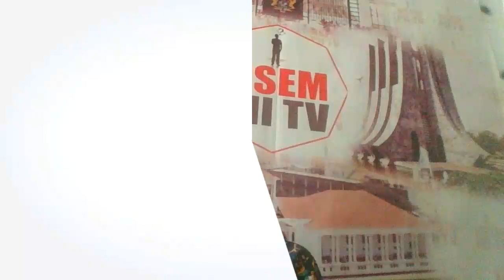Dr. Konadu Apraku βrèaks Silence on His Application Rejected at NPP Headquaters....